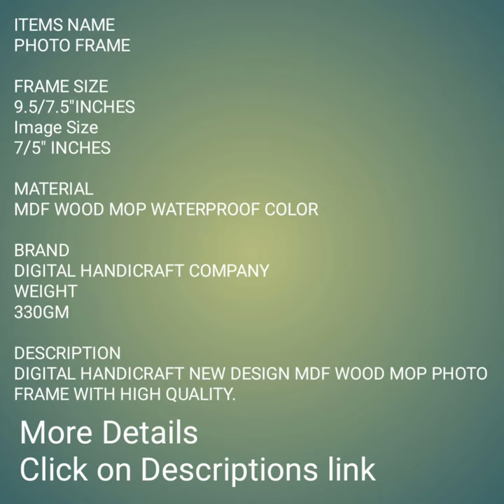MOP PHOTO FRAME WITH HIGH QUALITY.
More Details

ITEMS NAME                                    PHOTO FRAME

SIZE DETAILS
FRAME SIZE                                       9.5/7.5"INCHES
IMAGE SIZE                                       7/5" INCHES

MATERIAL                                          MDF WOOD MOP WATERPROOF COLOR

BRAND                                                DIGITAL HANDICRAFT COMPANY
WEIGHT                                               330GM

DESCRIPTION
DIGITAL HANDICRAFT NEW DESIGN MDF WOOD MOP PHOTO FRAME WITH HIGH QUALITY.

Know who we are|

The best Quality of Indian Arts.

Why Us

ü      Genuine quality products.

ü      Customization facility.

ü      Competitive prices.

ü      Wide distribution network.

We have collaborations in various countries that pool in more and more customers. We hope to create new bonds worldwide with more such ventures.

Features.

v HIGH QUALITY.

v COMPETITIVE PRICE.

v WIDE RANGE OF PRODUCTS.

v TIMELY DELIVERY.

v Global customer base.

High Quality

To maintain the quality of the Horn Bone and Indian Handcrafted Products stringent quality tests are conducted at every level of production.

Timely Delivery

We are very serious about time commitment. We give full assurance to our valued customers that we shall deliver the order given by them in specified time.